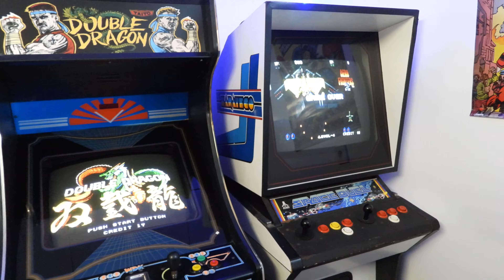Visite de la salle de jeux Flipper House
A Thourotte, le dimanche 30/05/2021